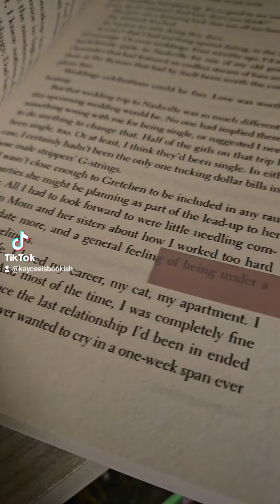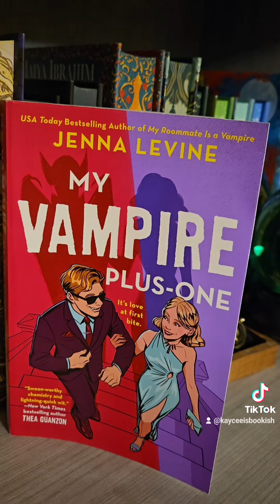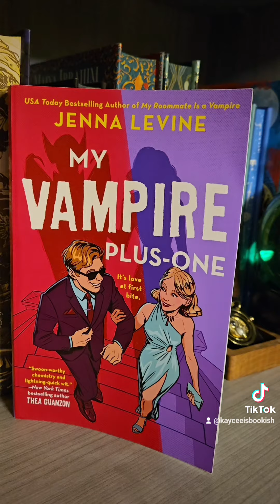Book Review: My Vampire Plus-One by Jenna Levine